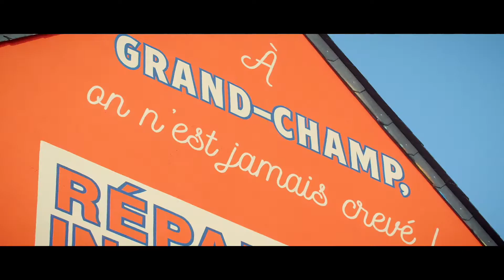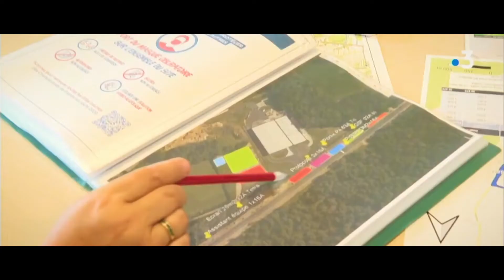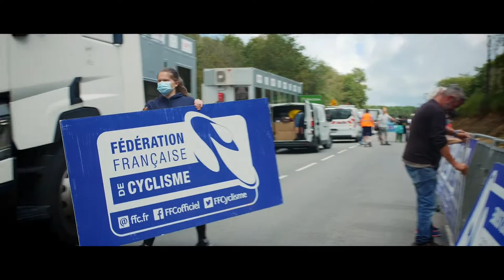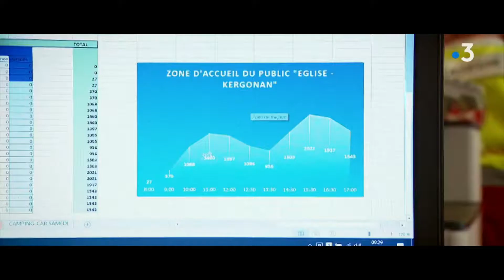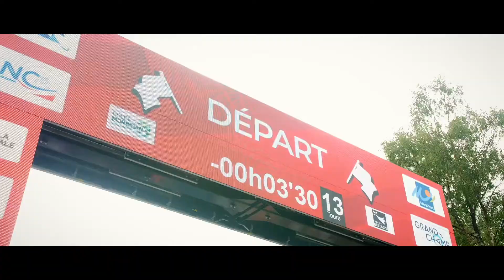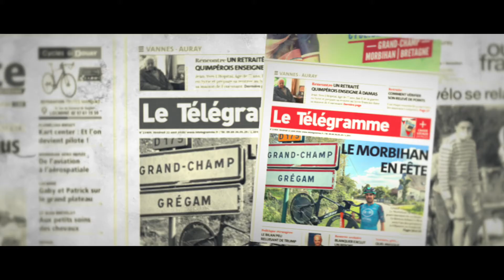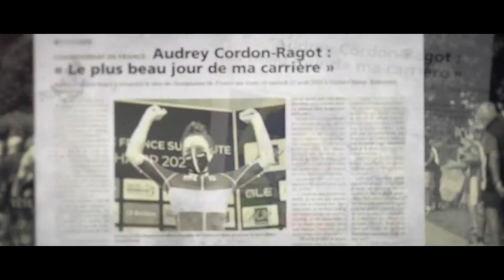Grand-Champ, la force du collectif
Découvrez "Grand-Champ, la force du collectif", notre film sur les coulisses du Championnat de France de Cyclisme sur route, organisé à Grand-Champ en Août 2020.